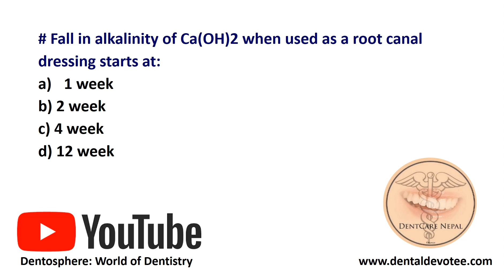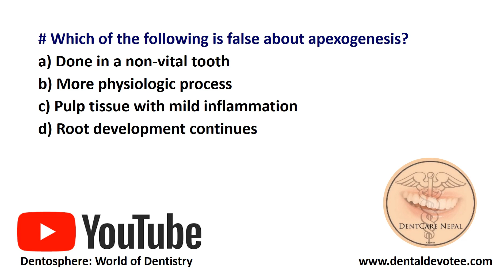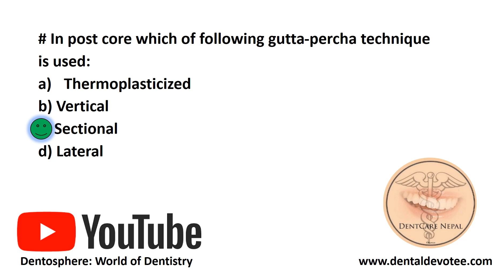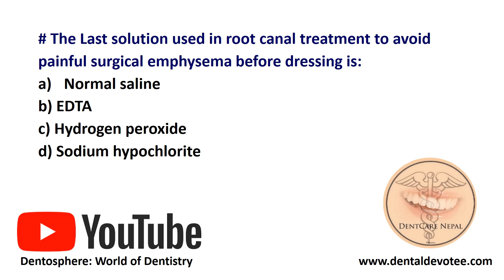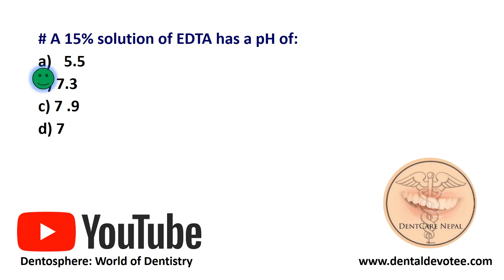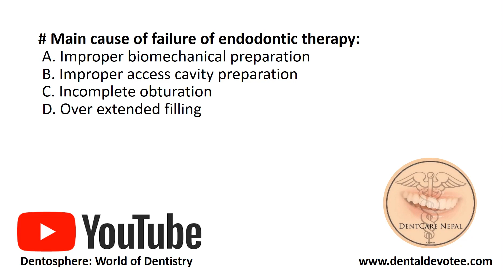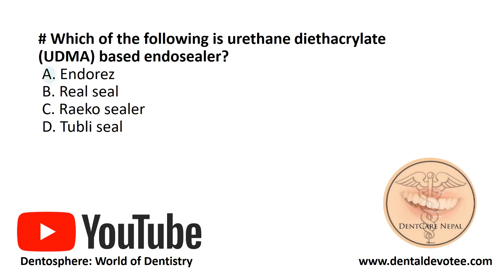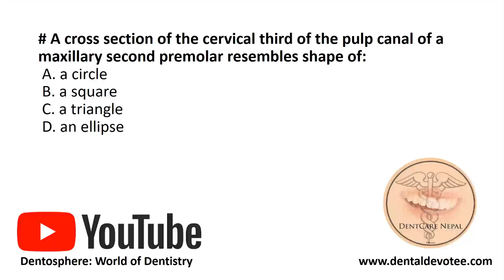Daily Dental MCQs Day 10 - Endodontics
Multiple choice questions in Endodontics
Sweat heavily in practice ground, bleed less in battleground.
Daily Dental MCQs - Day 10 August 7th Endodontics MCQs